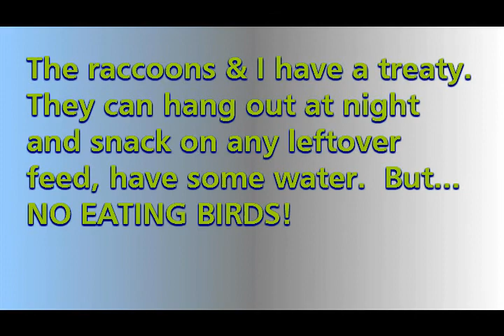Hobby Greenhouse, Mother Hen & Hungry Raccoons in NE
Loving the new greenhouse that Rich suggested and he & Paul assembled. Included some wildlife cam shots of a new chick that got a lot of attention.  My oldest Buff duck left us for duck heaven.  Song excerpts are Sunshine on My Shoulder (John Denver), Little Rooster and There was an Old Frog ( Mike Seager &  family), Telling Me Lies (Parton, Ronstadt, Harris -  Trio album) Push th' Little Daisies (Ween)